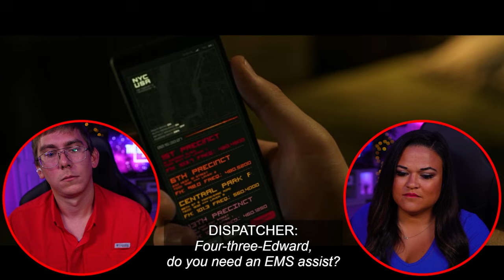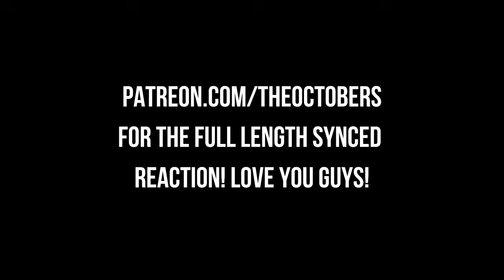The ULTIMATE Spider-Man Movie! First Time Watching *SPIDER-MAN NO WAY HOME* (2021) REACTION!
First Time Watching SPIDER-MAN NO WAY HOME (2021) REACTION!

00:00:00 Intro
00:01:11 SPIDER-MAN NO WAY HOME (2021) REACTION
00:58:23 Outro